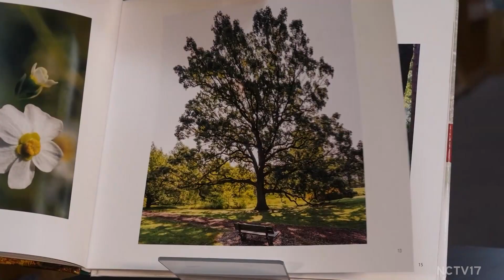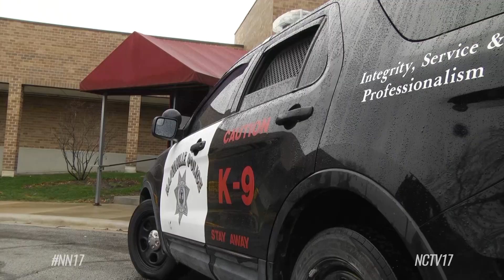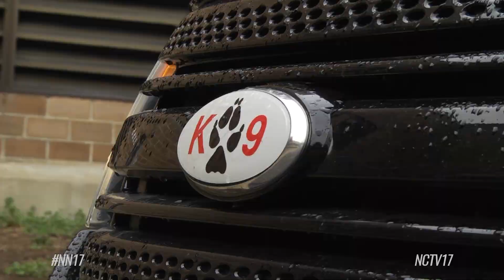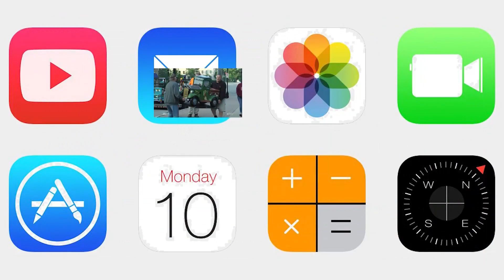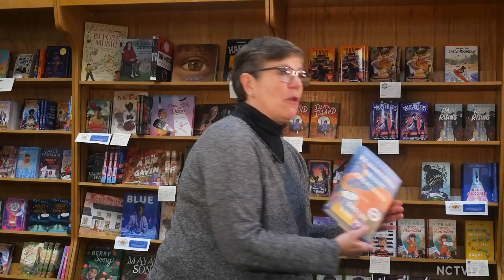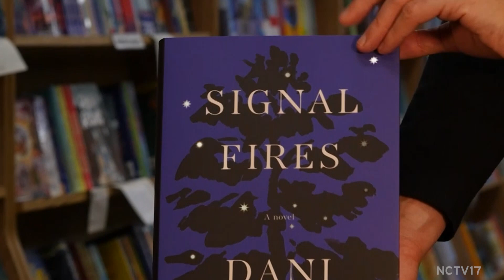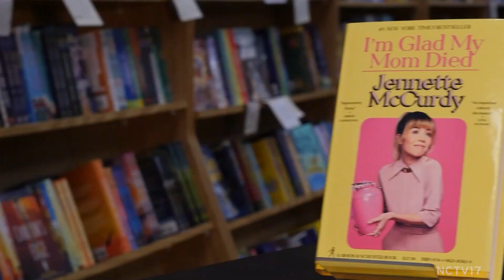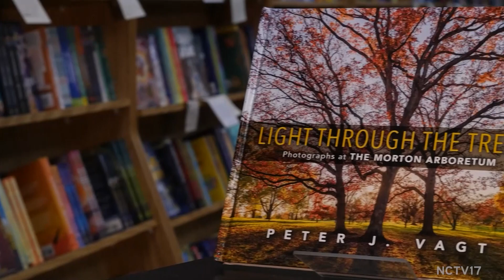New Year, New 630 Naperville!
NCTV17's 630 Naperville celebrates the first episode of 2023! Learn about the NPD's response to mental health crises, find out how to avoid injury this winter, check out the best reads for the new year, and hear from Napervillian, Alan Krashesky, as he retires after four decades in TV.